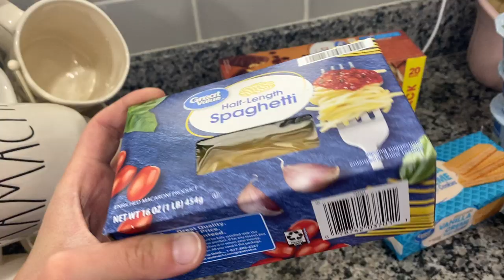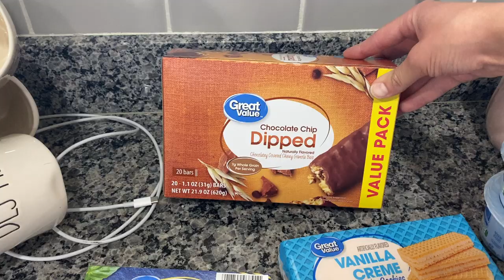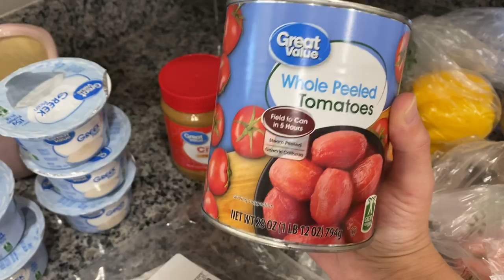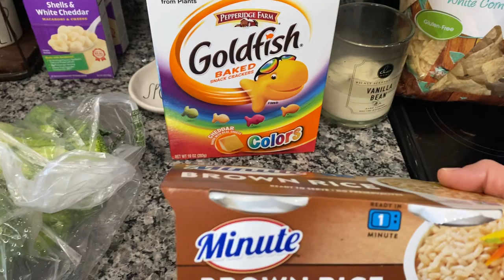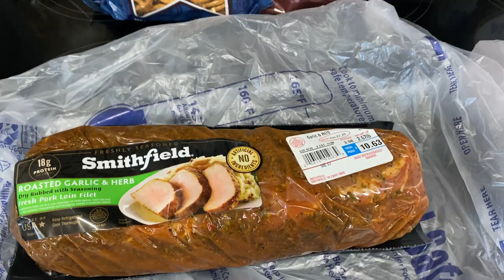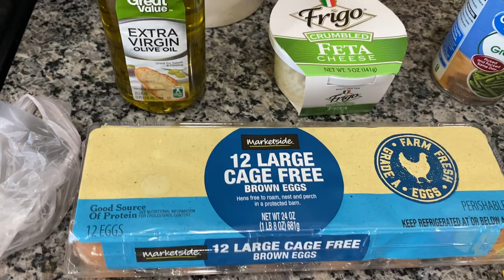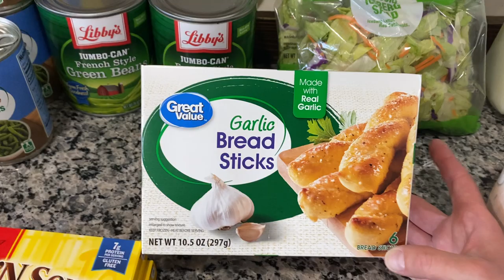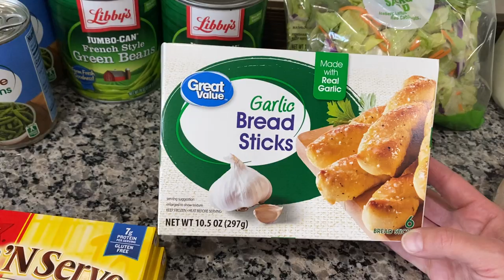Walmart Grocery Haul 5/31